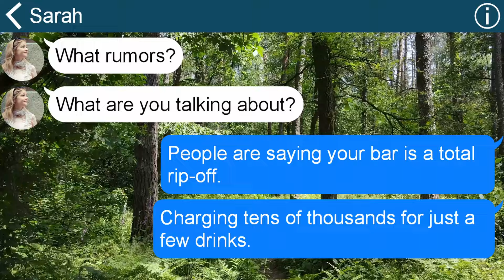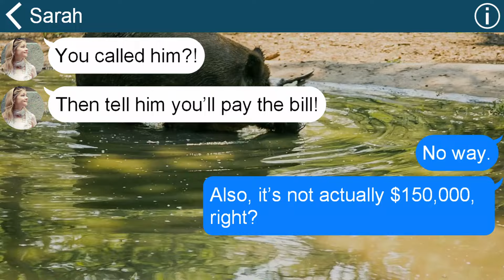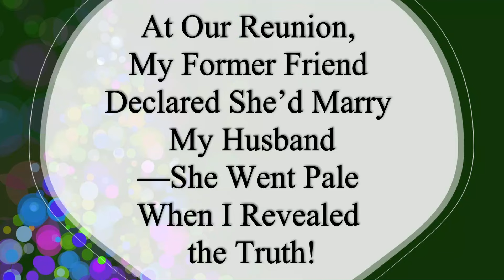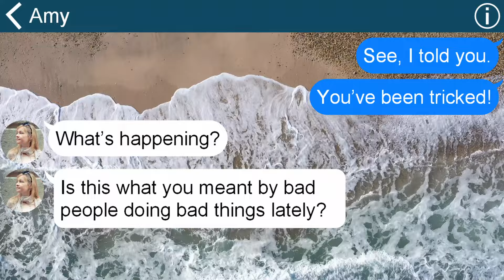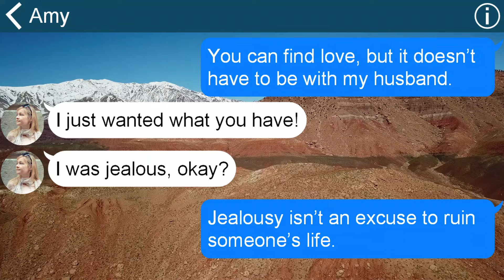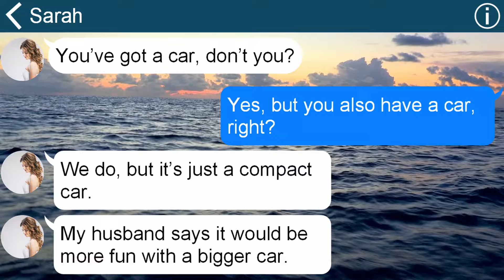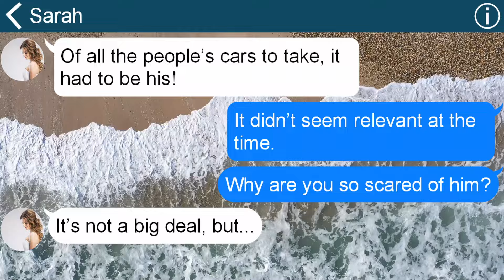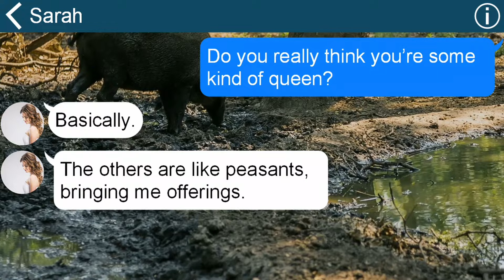Bar Owner Mom Friend Scammed My Father—She Went Pale When She Learned He’s a Mafia Boss!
0:00 Bar Owner Mom Friend Scammed My Father—She Went Pale When She Learned He’s a Mafia Boss!
5:36 At Our Reunion, My Former Friend Declared She’d Marry My Husband.
11:40 Mom Friend Stole Our Minivan for a Camping Trip.